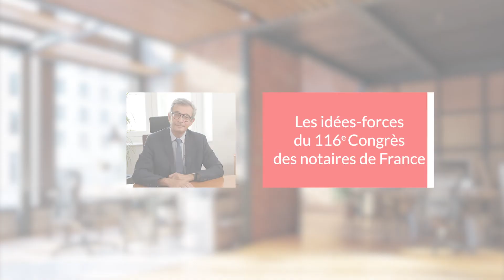Les idées forces du 116e Congrès des notaires de France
Gilles Bonnet, notaire, rapporteur général du 116e Congrès des notaires, présente les thématiques clés du Congrès et les travaux des quatre commissions.